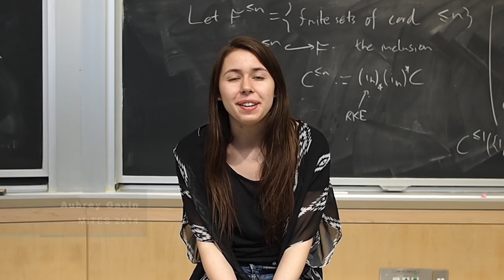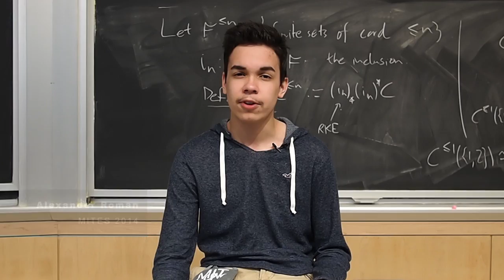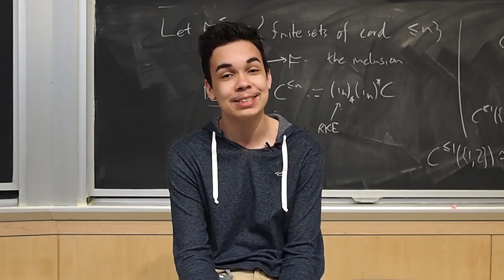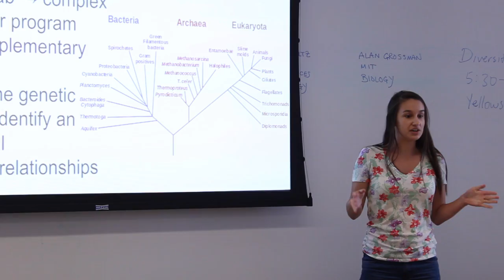Reflections from MITES, E2@MIT, and MOSTEC Students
Thoughts from former MITES, E2@MIT, and MOSTEC students for incoming  students.

Video by Victoria Quamme.